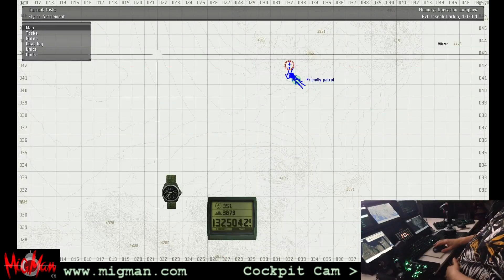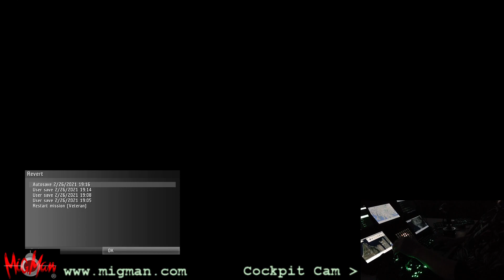Operation Longbow (Memory mission) --/o\-- Take On Helicopters (2011) --/o\-- Flight Simulation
--/o\-- About this sim --/o\--
This sim was released in 2011 and still looks great 10 years later. The fluid feel of the flight dynamics and the immersive campaign put it into my list of all time favourites. I can only hope that Bohemia release more titles like this, they don't need to update the engine - just give us more great stories to fly through!